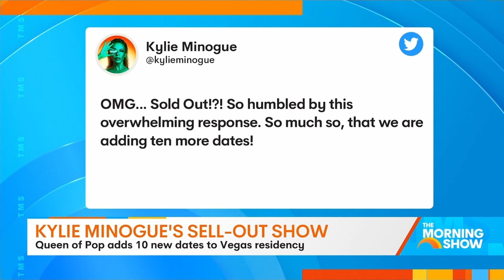Kylie Minogue Sell Out Vegas Residency (The Morning Show 2023)